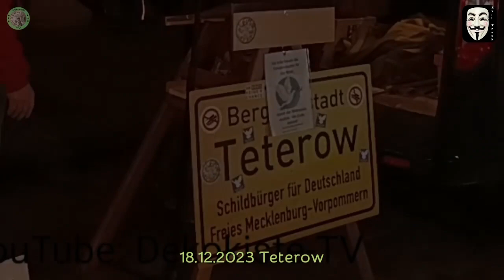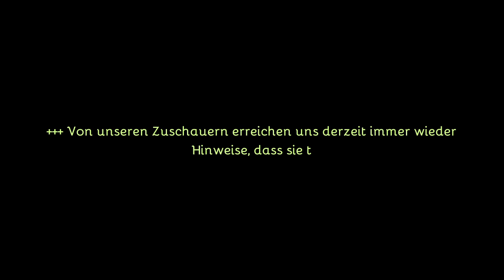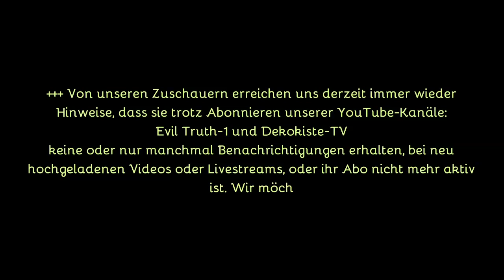💥 18 12 2023 Teterow - "Der Film" 💥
Auch wenige Tage vor Weihnachten liegt Teterow nicht auf der faulen Bärenhaut. Viele mutige Aktivisten trafen sich auch an diesem Montag, auf dem Teterower Marktplatz. Selbst strömender Regen konnte die Standhaftigkeit der Teilnehmer trüben. Unser Rainer ließ es sich auch an diesem Montag nicht nehmen, die derzeitigen Probleme in klarer Weise anzusprechen.

🔴 Immer live vom Ort des Geschehens...💪🎥